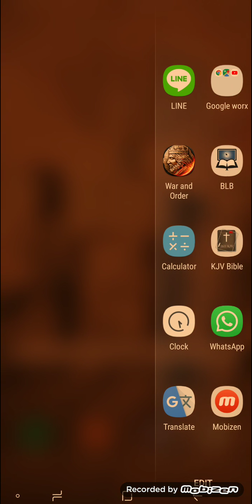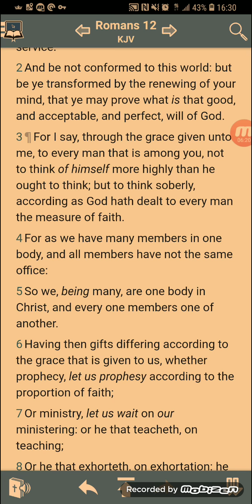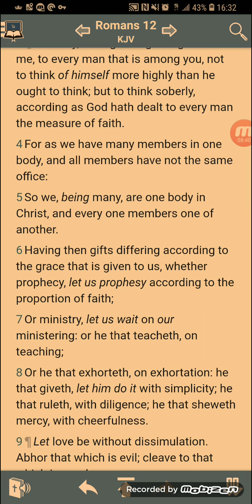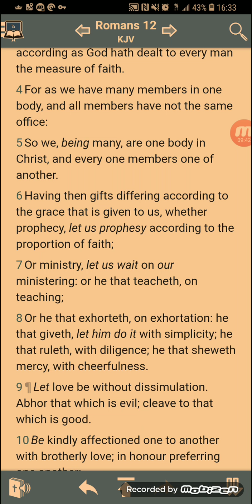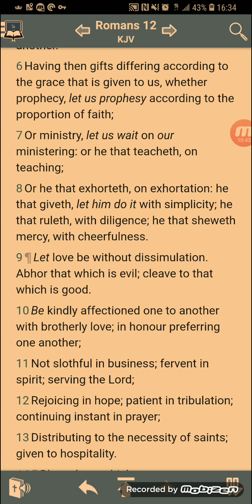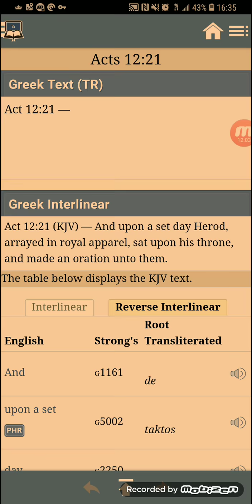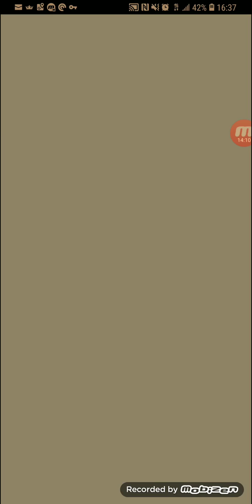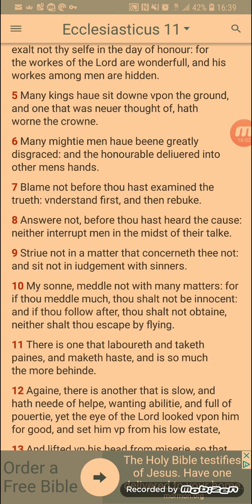This is not a Popularity Contest